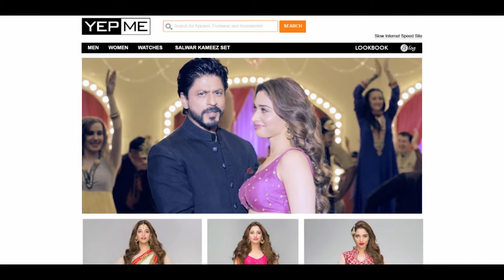Tamannaah & Shahrukh Khan's Ethnic Wear Ad for Yepme.com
Shahrukh Khan's Ethnic Wear Ad with Tamannaah Bhatia for Yepme.com